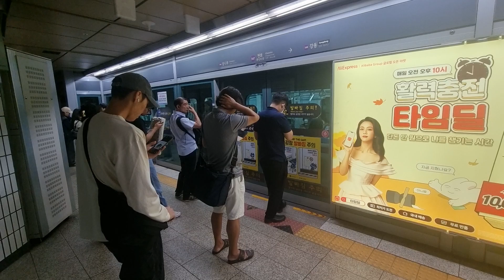2024.09.21 서울교통공사 5호선 4차분 503편성 하남검단산행 천호역 진입